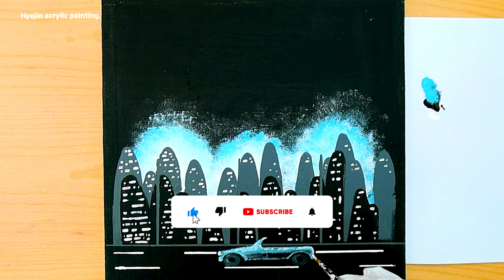밤 도시/차를 타고 달리는 소녀 그리기/초보를 위한 아크릴화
안녕하세요 혜진이에요😊

쉬운 아크릴 물감을 이용해서 다양한  주제로 우리 주변의 아름다운 모든 것에서 영감을 받아서 쉬운 아크릴페인팅 기법으로 응용하고 있습니다.

제 채널을 방문해주시는 모든 분들께서 제가 창조한 영상을 보시면서 즐겁고 편안한 휴식 공간으로 활용이 되셨으면 좋겠습니다.

항상 건강하시고 행복하시길 바랍니다.

감사합니다.

Hello, I'm Hyejin.😊

Using easy acrylic paint, we're inspired by everything that's beautiful around us on a variety of subjects and applying it to easy acrylic painting techniques.

I hope everyone who visits my channel can watch the video I created and use it as a fun and comfortable resting place.

The ♡ subscription and likes ♡ that you press give me a lot of strength.

I hope you are always healthy and happy.